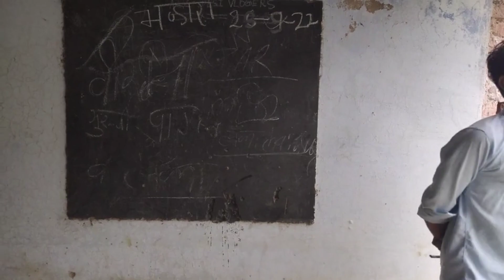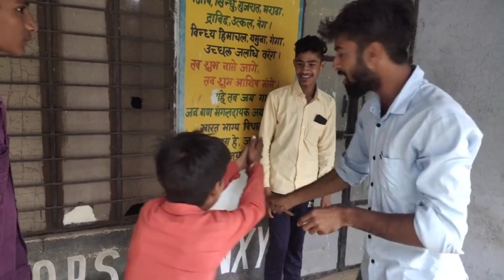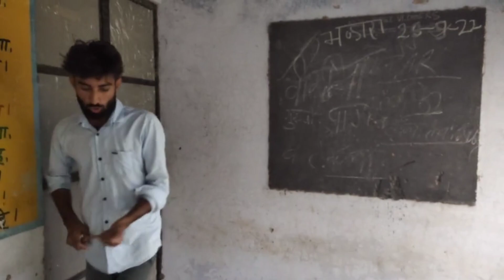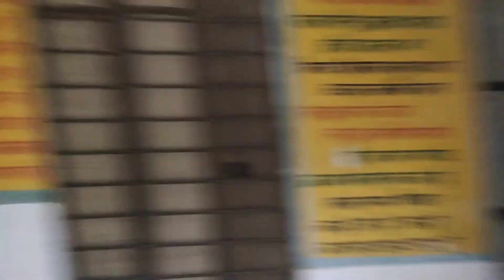School Life🤣😂 || Teacher Vs Student....,,,?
School Life Part -1 || Teacher Vs Student 🤣😂

CHOR NO. 2 Part - 1 || A2Z Desi vlogers

school life

school

part

comedy video school life